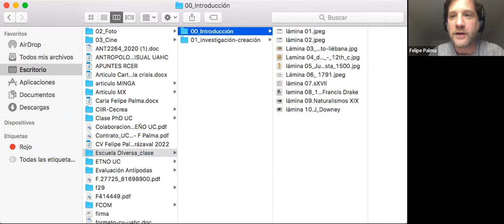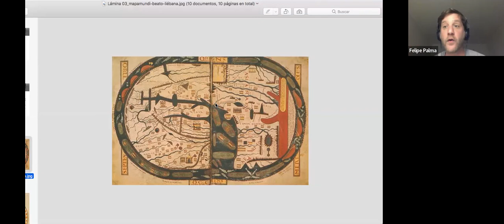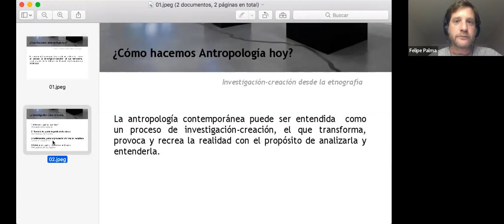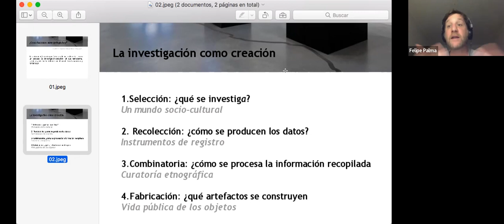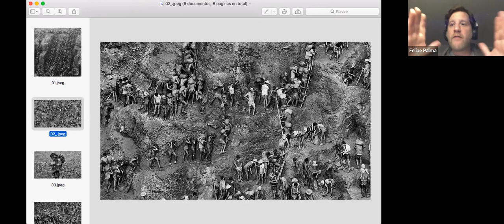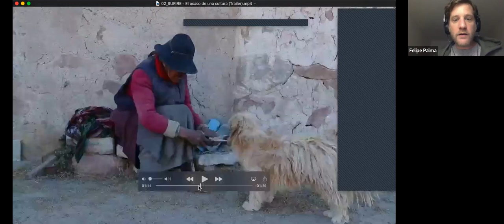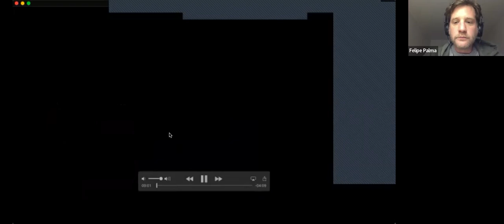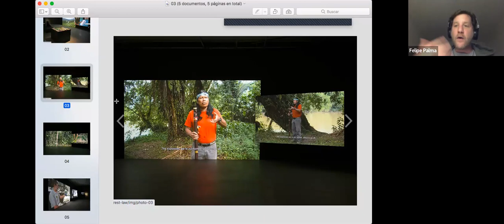Seminario CIIR - Vertientes contemporáneas del cine etnográfico Felipe Palma